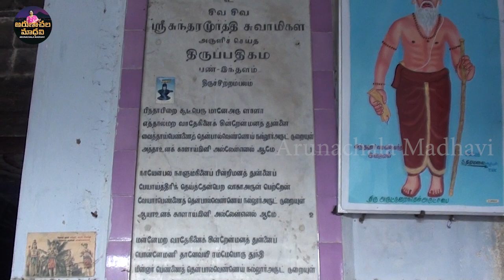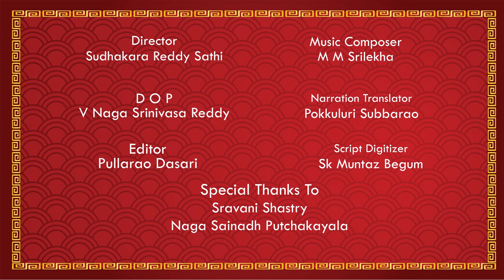SRI SIVANIDHI SIVALAYAALU || Episode 8 II Sundharudu Aavirbhavam